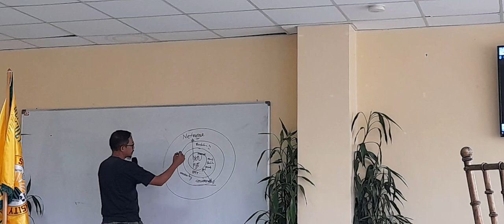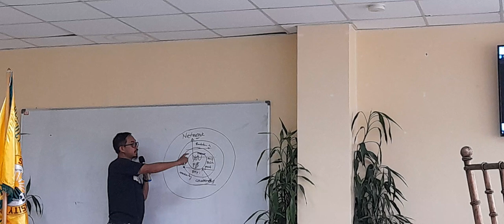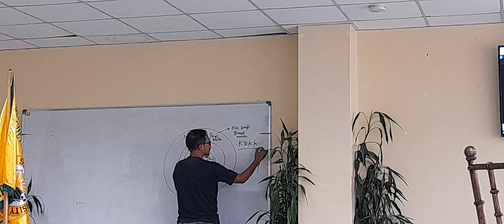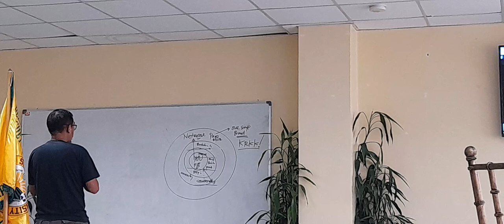Digital marketing part d